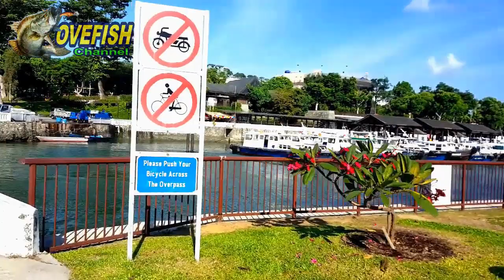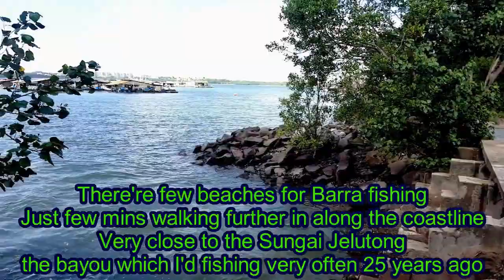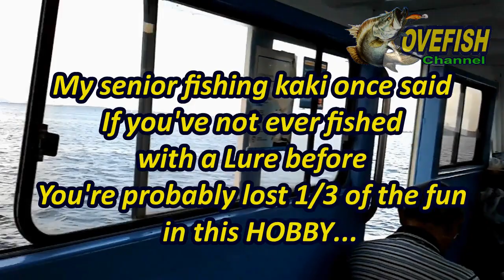UBIN WAY of Barra Fishing @ Ah Poh Prawn Pond - My Lovefish Story.2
100% pure Barramundi luring edition.
Sharing Barra fishing spots within 30 mins walking distance @ Pulau Ubin southWest area.
The great charm of fishing is that I'm always leaning, about myself and mother earth nature...
Life and fishing are very similar, you'll never know what is at the end of the line...
When nothing is going right, just go fishing, especially at this paradise island Pulau Ubin...
Do Mother Nature a favor, if you've already motivated by this youtube and really interested to go barra fishing at this small island which has been long forgotten by time, please take care and protect its heavenly world by all means...
And please do practice catch and release ...